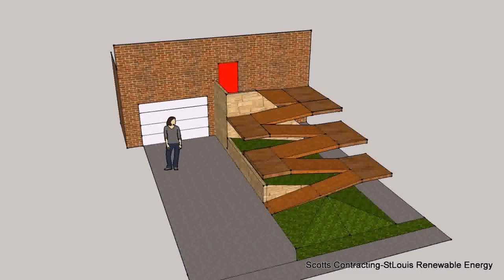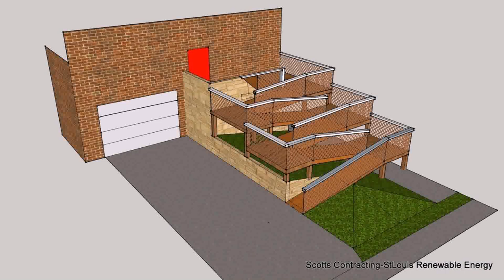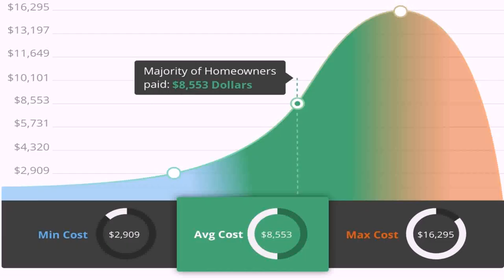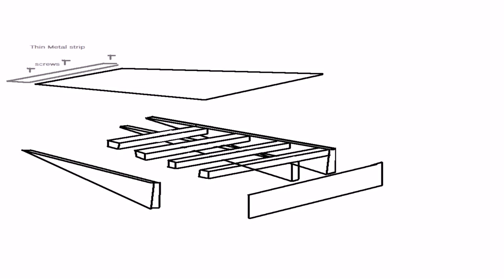Deck Design With Handicap Ramp (see description)